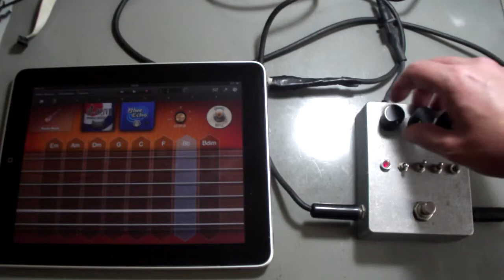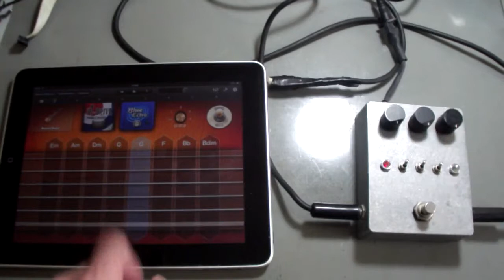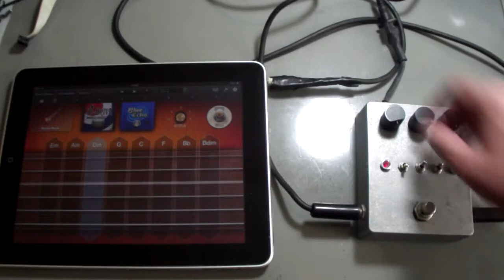Pedal de delay para guitarra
Pedal de delay para guitarra feito com o microcontrolador.